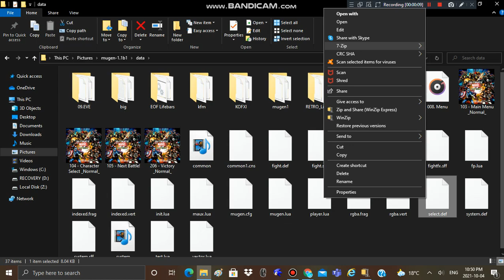i download new firey in mugen